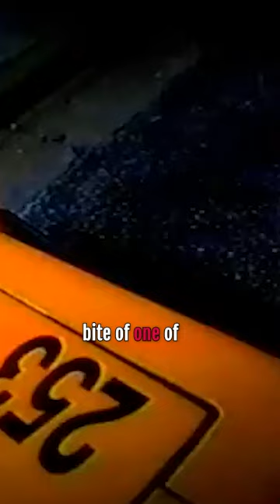What Really Happened To The Taco Bell Dog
In the late 90's Taco Bell incorporated a small Chihuahua into their commercials, but what happened to this small dog actor?